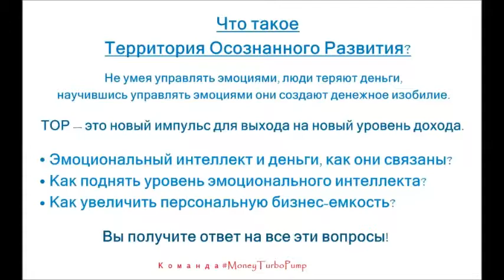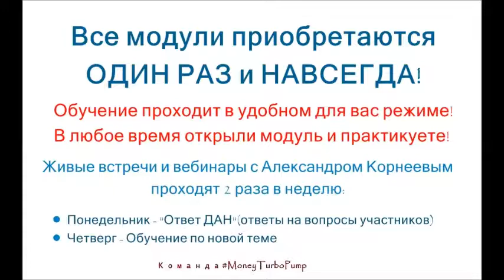Варианты старта GL Tor System